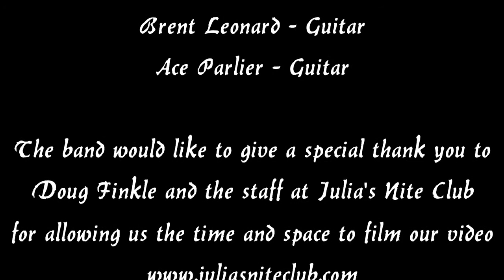Chaos Ritual - Subtropolis (Official Video)